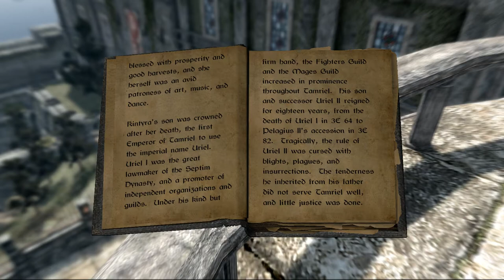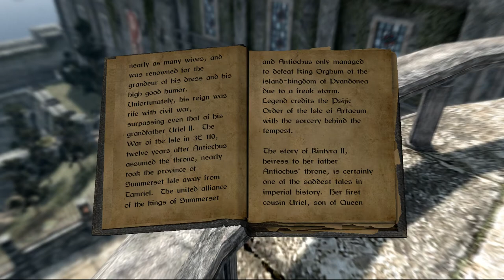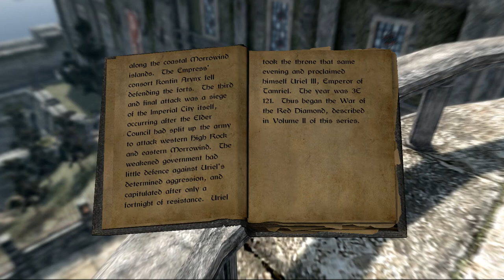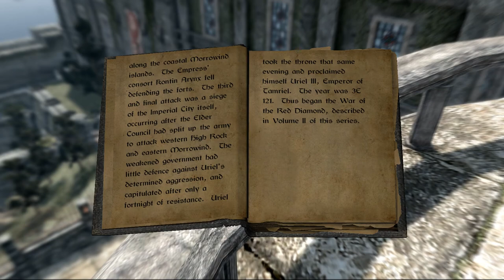The Codex: Skyrim | 07 | A Brief History of the Empire, Book I